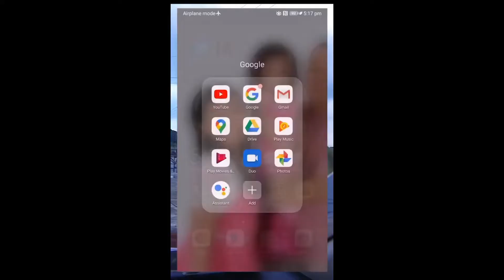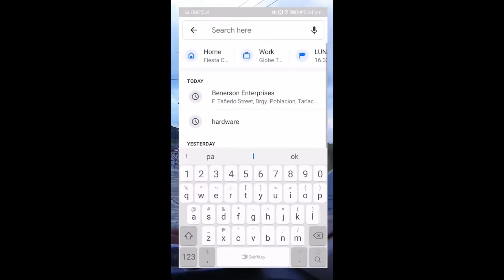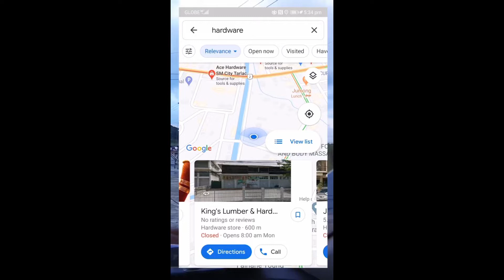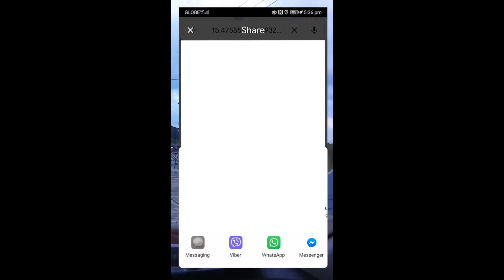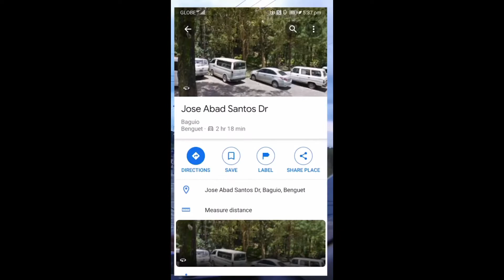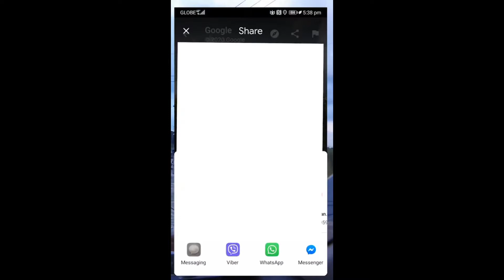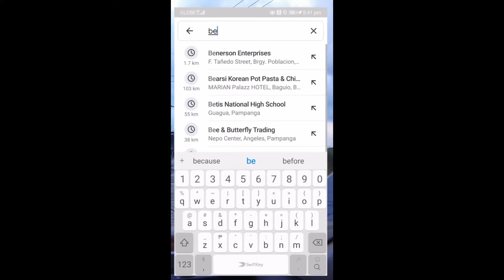Paano Gamitin Ang Google Map para sa Motorcycle at 4 Wheels | Mas Accurate